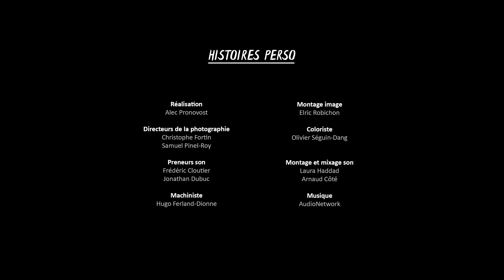"L'émotion qui me dérange le plus, c'est la tristesse" - COMMENT VIVRE SES ÉMOTIONS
Certains se considèrent très émotifs, d'autres pas. On parle de comment chacun vit les émotions différemment.

Pour voir plus de contenu, va écouter notre segment éducatif et notre capsule humoristique

ON PARLE DE SANTÉ MENTALE est une websérie éducative sur la santé mentale, destinée aux adolescents.

Audacieux, drôle et pertinent, l’épisode s’ouvre d’abord sur les hilarantes aventures de Rosalie et ses amis, mettant en vedette nuls autres que Rosalie Vaillancourt, Mathieu Dufour, Matthieu Pepper, Anas Hassouna, Sinem Kara et Jacob Ospian-Echeverria. L’humour et la folie brisent la glace! Puis, le segment Bon à savoir répond aux questions les plus fréquentes des jeunes sur le sujet de l’épisode. Toujours pertinent et souvent drôle, cette partie de l’épisode se veut d’abord et avant tout éducative. Finalement, les témoignages de « vieux-jeunes » âgés de 18 à 25 ans bouclent l’épisode, avec leurs Histoires Perso: ils partagent avec générosité leur point de vue, leurs conseils et leur expérience sur le sujet avec les spectateurs.
Tout le contenu éducatif de la websérie On parle de santé mentale est conçu en collaboration avec les experts de Tel-Jeunes, l’Association canadienne pour la santé mentale et l’Ordre des psychoéducateurs et éducatrices du Québec et adopte un ton et une approche qui sauront rejoindre les adolescents québécois.

En collaboration avec Télé-Québec et produit avec la participation financière du Fonds Rocket-Shaw, Fonds des médias du Canada, Fonds Bell, Fonds Telus, Crédit d’impôt pour la production cinématographique et télévisuelle québécoise ainsi que du Crédit d’impôt pour la production cinématographique ou magnétoscopique canadienne, Écho Média est fière de présenter la troisième saison de cette websérie qui saura répondre aux questions des jeunes d’aujourd’hui. Une idée originale de Louis-Martin Pepperall.

VC202 S03E08